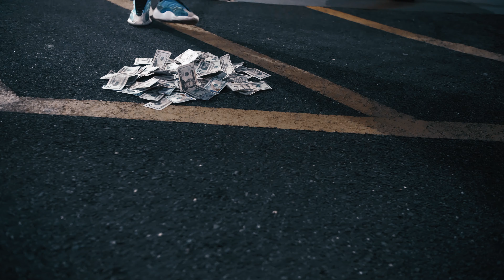HD.Picasso "HooDat" Official Music Video Directed By FliReg (prod.Glizz)